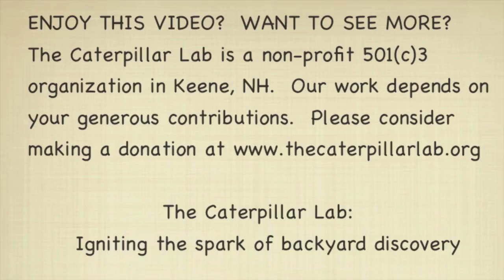Hickory Horned Devil Sheds its Skin at The Caterpillar Lab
Every summer The Caterpillar Lab is taken over by Devils. The Hickory Horned Devil, Regal, or Royal Walnut Caterpillar, Citheronia regalis, is the largest caterpillar in the United States, and one of the longest caterpillars anywhere in the world. With sweeping red and black horns, dark false eye spots, and an "I'm big and scary" attitude they are one charismatic caterpillar! The "fresh" pink individual in the video will gradually turn bright green, black and red in the days after shedding and grow to the size of a hot dog.

Devils play an important role at our outreach programs, both because they are a wonderful species to use in close-up, hands-on interactions, and because they have a troubled history here in the Northeast. Devils lived across much of southern New England, perhaps even up as far north as Maine, but they suffered a steep decline over the last century and were extirpated here by the 1980's. It is valuable for us to tell their stories and remind people that even insects may decline, become rare, and disappear forever if we do not consider their needs as we alter the environment around us.

Who has some Hickory Horned Devil stories to share!?